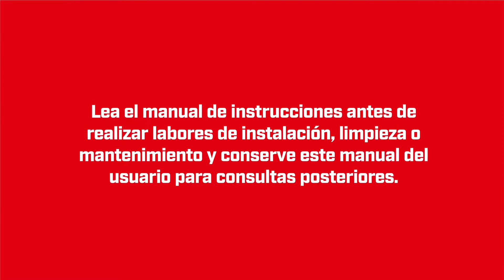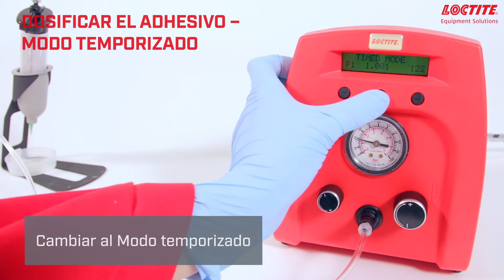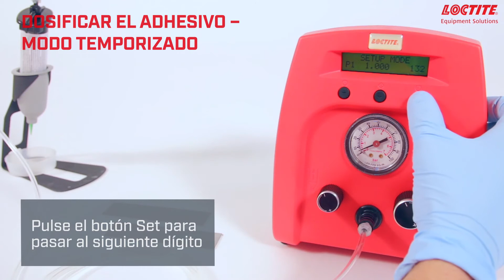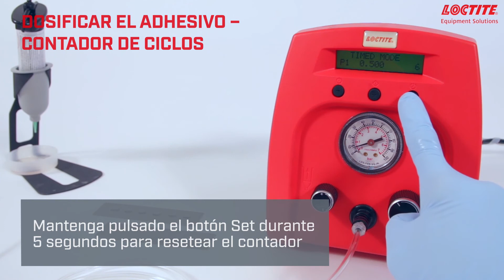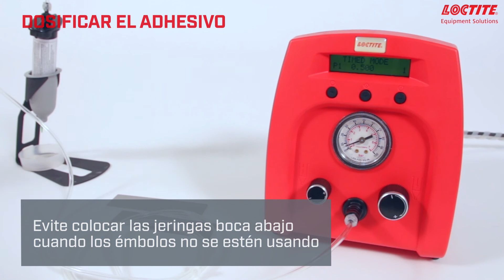Como Instalar y Utilizar el Dosificador de Jeringas de Uso General LOCTITE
El sistema universal de dosificación con jeringa de LOCTITE es la mejor elección para la dosificación económica y eficaz de adhesivos en jeringas de 10 ml y 30 ml. Este sistema de fácil manejo está equipado con un control de tiempo digital y una función de aspiración de vacío para evitar goteos.  Los modos Manual, Progresivo y Temporizado permiten al operario elegir entre varios métodos de dosificación del adhesivo.